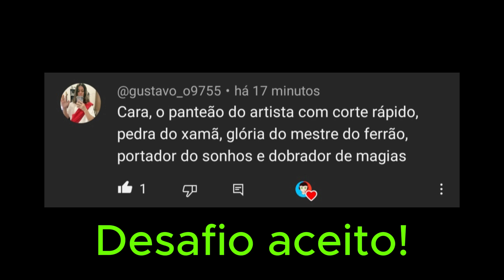DERROTEI O PANTEÃO DO ARTISTA COM A BUILD DOS INSCRITOS no Hollow Knight!!!